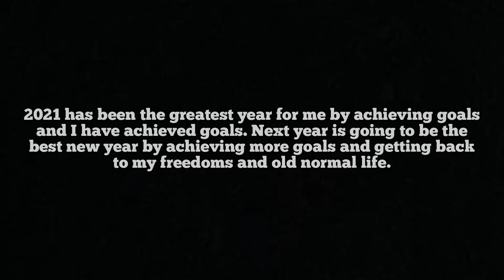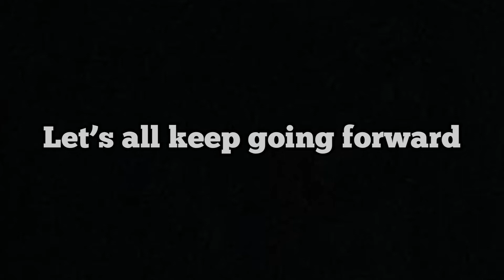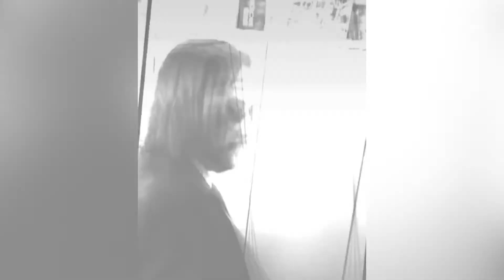2021 Video Special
Let's Move The World 🌍

Remember to eat your sports candy kids and drink lot's of water. 🍎🍎🍎💪🏻💪🏻

Add my 2 normal Facebook accounts

Go check out our SoundCloud to listen to the LazyTown remake songs and themes.